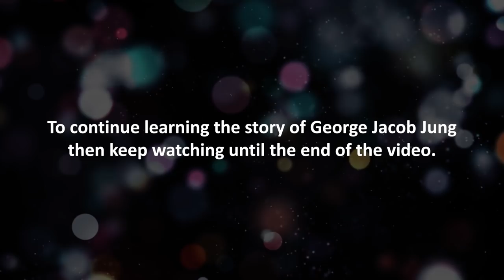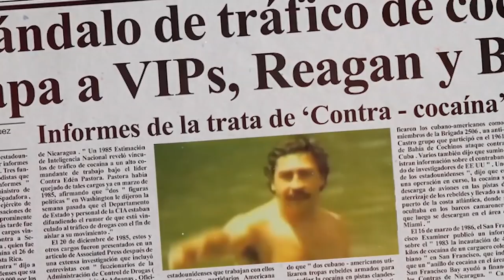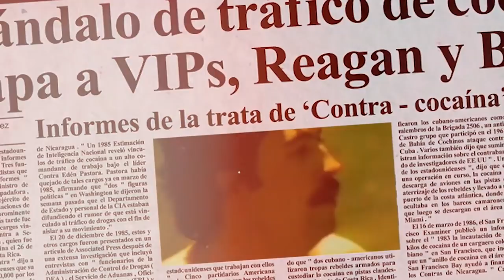George Jung El Americano: How Johnny Depp "Blow" Character became Pablo Escobar Middle Man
George Jacob Jung (born August 6, 1942), nicknamed Boston George and El Americano, is an American former  and smuggler who was a major figure in the cocaine trade in the United States in the 1970s and early 1980s. Jung was a part of the Medellín Cartel, which was responsible for up to 90% of the smuggled into the United States. He specialized in the smuggling of from Colombia on a large scale. George Jung was born to Frederick "Fred" and Erminalia "Ermine" (née O'Neill) Jung in Boston, Massachusetts, and raised in Weymouth, Massachusetts. Though Jung did not excel academically, he was a star football player and was described by his classmates as "a natural leader". His first arrest was by an undercover police officer, for solicitation of prostitution. After graduating in 1961 from Weymouth High School, Jung went to the University of Southern Mississippi. He studied for a degree in advertising but never completed his studies